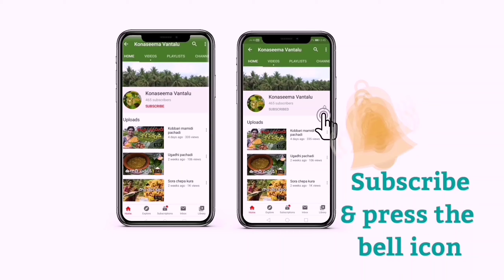నలుగురు పిల్లలు కలిసి ఇలా సరదాగా చేసుకుంటే,ఆరోగ్యంగా, పైగా డబ్బులు ఆదా,పోహ పొడిగా,రుచిగా చేస్తే,....